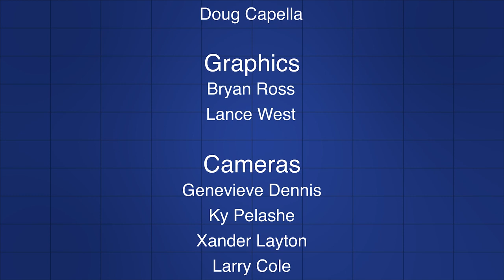WC-TV Football "Game of the Week" - Ravenwood vs Independence - Sep. 22, 2023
--- WC-TV Announcers:  Doug Capella and Justin Ventline
--- Producers: Creed Henderson, Lance West, Bryan Ross
--- Director: Lance West
--- Technical Producer: Bryan Ross
--- Cameras: Ky Pelashe, Genevieve Dennis, Xander Layton, Lamond Anderson, Larry Cole